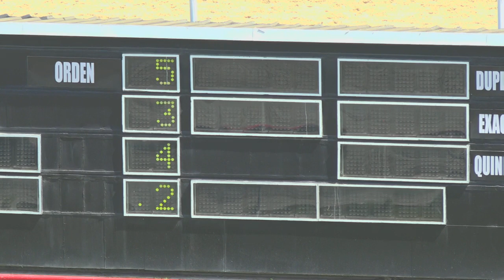1RA CARRERA 01 05 2021 INTREPID BOY